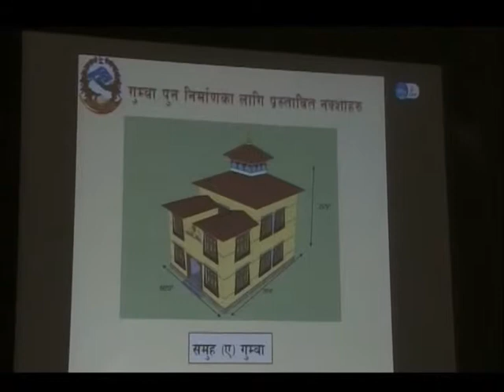Live talkshow by Narendra Kumar Gurung at NTV 8th Aug 2017